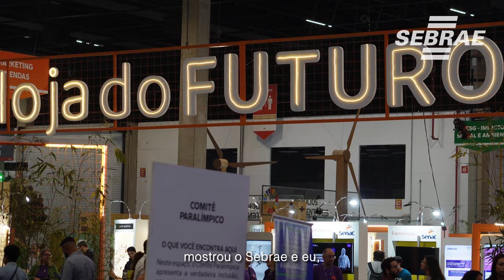Missão ER Ribeirão Preto - FE24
Confira os momentos marcantes da participação do ER Ribeirão Preto na FE24!